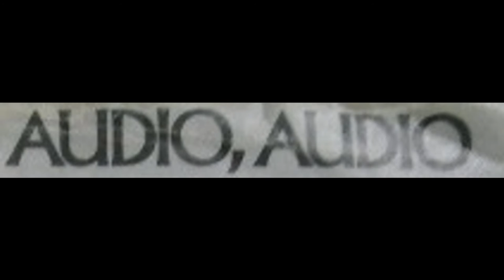Audio Audio – The Classics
The Rocket Record Company (XPRES 29)
(Split single; other side was 'Carscape' by 'The Escalators')
Track taken from '499 2139' V/A compilation LP (1979) and also appeared on 'Shake Some Action Vol. 5 – UK & Ireland' V/A compilation CD (2003)
I can't find much information about this Pop/New Wave band and this would appear to be their only released recording.
Line-up:
Vocals – Mark Thursfield
Drums – Jim Honeywood (later in 'A Bigger Splash')
Lead Guitar, Vocals – Paul Baverstock (later in 'A Bigger Splash')
Lead Vocals – Julie Suffield
Rhythm Guitar, Vocals – John Wootten